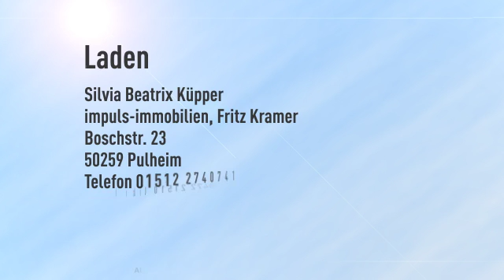Stylischer und lukrativer Friseursalon in 1A-Lage zu verkaufen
Objektnr.: SK-553
Informationen zum Energieausweis:
wesentliche Energieträger: